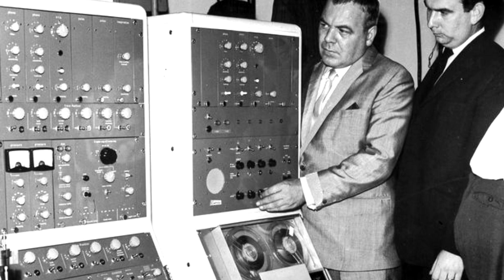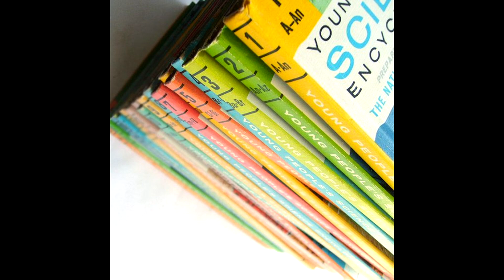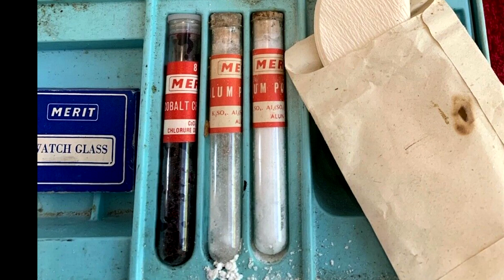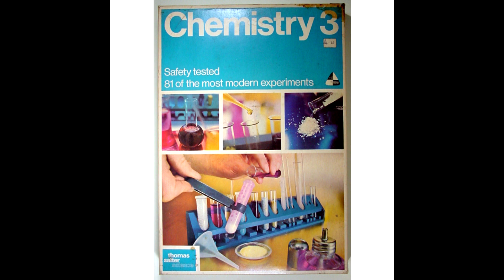chemistry set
Just a little video about my brief encounter one summer holiday with a chemistry set, did you own on?